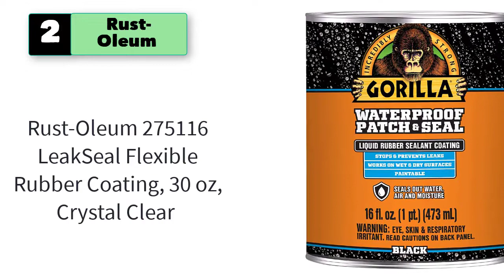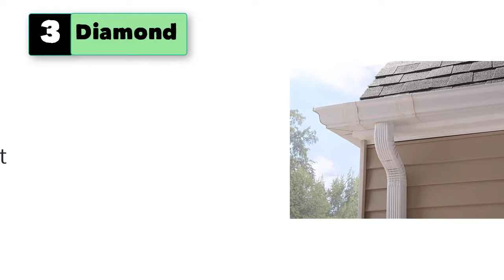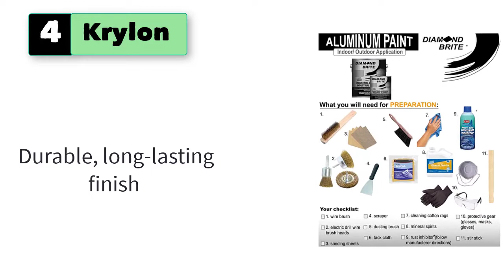Best Paint for Corrugated Metal Roof (Sherwin Williams, Krylon, Rust-Oleum)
Easy-Fill 16.0cm Paint Roller Brush with 20.32cm Handle - Seamless, Durable Design for Quick Wall Painting - Ideal for Home Renovation & Maintenance

1.  Gorilla Waterproof Patch & Seal Liquid, Black, 16 Ounces.

2. Rust-Oleum LeakSeal Flexible Rubber Coating, 30 oz, Crystal Clear

3. Diamond Brite Paint 1-Gallon Aluminum Paint

4. Krylon Chalkboard Paint Special Purpose Brush-On, Black, Quart

5. Rust-Oleum Stops Rust Brush On Paint, 32 Fl Oz.

6. T-REX Waterproof Tape for Wet or Rough / Dirty Surfaces Including Underwater.
7. AMES 5 Gallon Iron, White Reflective Roof Coating
8. POR-15 Rust Preventive Coating- Gloss Black -1 pt - Stop Rust & Corrosion Permanently.
9. Modern Masters 1 gal Modern Masters Copper Metal Effects Reactive Metallic.

Some Parts of the footage contained in this video are not original. This video is distributed for non-commercial comment, education, research and criticism purposes.